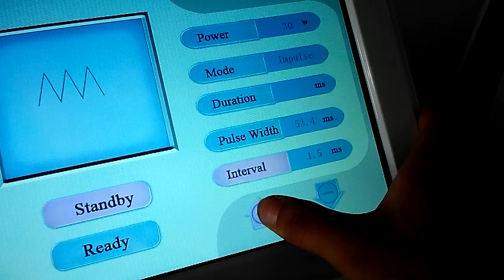Co2 laser fractional machine -------- Normal system